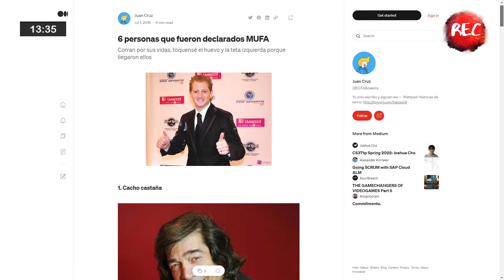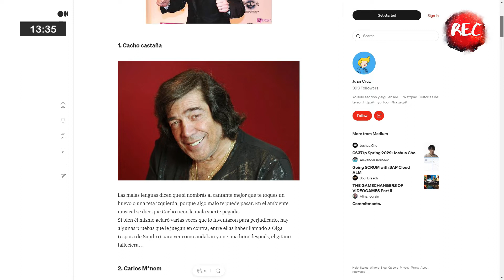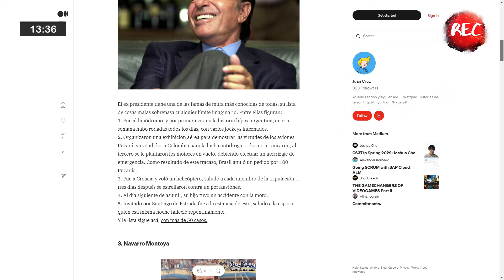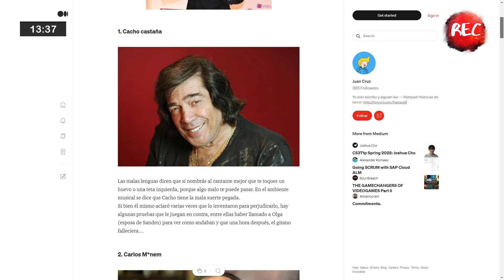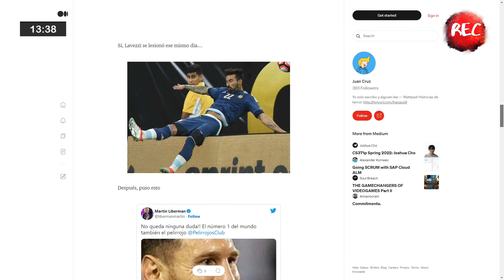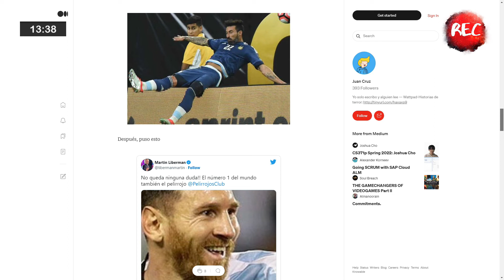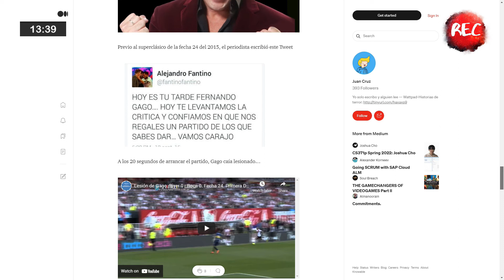¿Existen los mufa?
En la apertura de Recsentidos, Seba contó que volvió al fútbol 5 y antes de jugar preguntó si estaba el "mufa" que lo lesionó. ¿Vos qué opinás sobre este tema? ¿Hay seres que catalizan las malas energías y son artífices de infortunios?